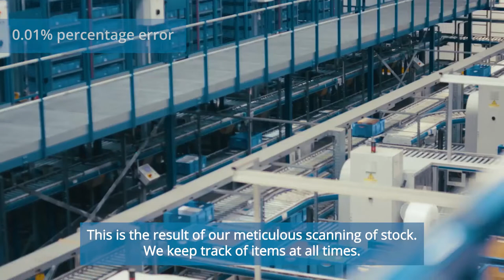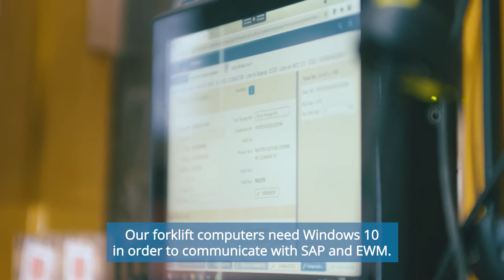JLT computers mounted on Solar’s forklifts boost warehouse operations and increase on-time delivery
This video, featuring Solar, a Danish sourcing and services company, shows how JLT’s forklift-mounted computers enable smooth warehouse operations and reduce the risk of delayed deliveries thanks to their tracking system. The combination of great network connectivity and reliable hardware and software allows operators to know from start to end, what path an item is following, from order right through to customer delivery.